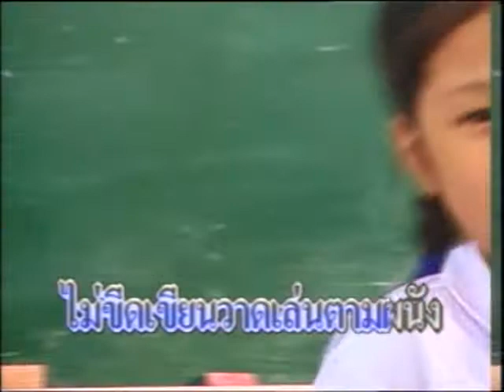4-16 เพลงเด็ก - เราช่วยกัน